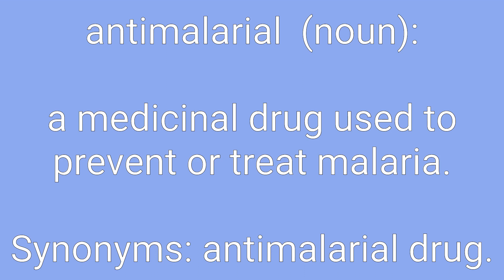Antimalarial Definition & Meaning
Definition of antimalarial in English. Meaning of antimalarial in English. Example of antimalarial. Synonyms of antimalarial. Spelling of antimalarial. How to pronounce antimalarial.

antimalarial means:
1. a medicinal drug used to prevent or treat malaria.